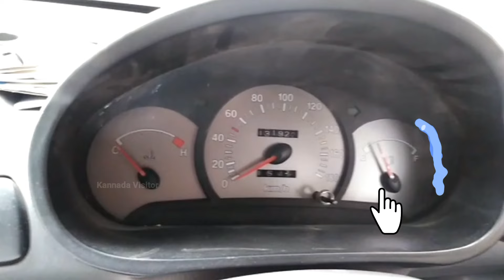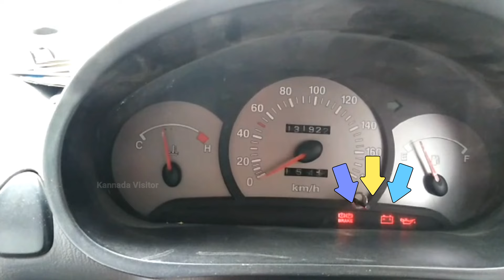Learn car driving in kannada | Basic driving skills | karnataka | kannada visitor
In this video we have shown How to drive a car in simple way!
ಈ ವಿಡಿಯೋದಲ್ಲಿ ನಾವು ಕಾರ್ ಓಡಿಸುವುದನ್ನು
ತೋರಿಸಿದ್ದೇವೆ!

VC : Krishna

Driving school : New kadamba driving school

Owner : Amir
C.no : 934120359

location : Davanagere, Karnataka #577002